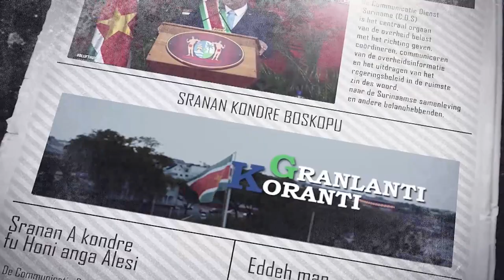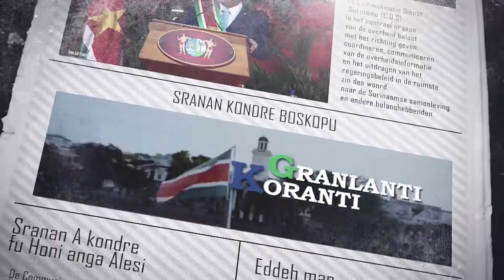𝔾ℝ𝔸ℕ𝕃𝔸ℕ𝕋𝕀 𝕂𝕆ℝ𝔸ℕ𝕋𝕀 (SRANAN), DD 17 APRIL 2024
De onderwerpen in deze aflevering zijn:
-Surinaamse delegatie hartelijk ontvangen in Liaoning
- President Santokhi in gesprek met Chinese media
- Militaire surveillance moet geweldsberovingen ontmoedigen